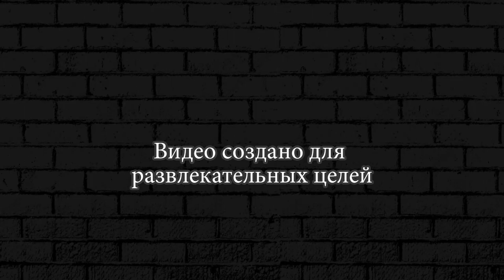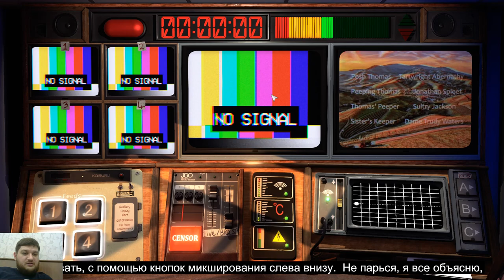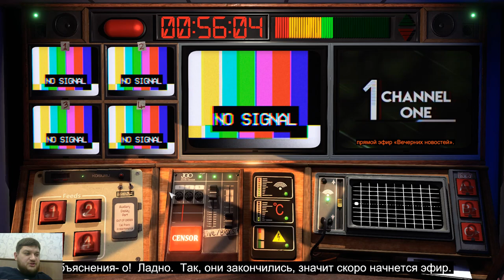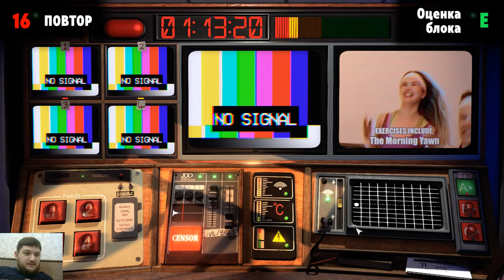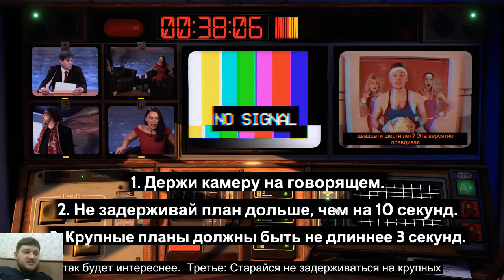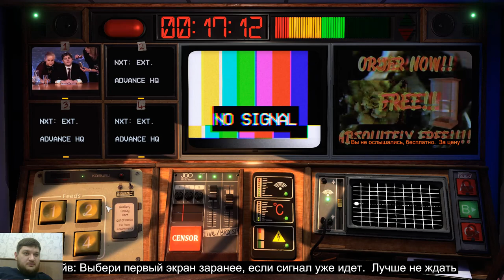Not For Broadcast ► Уволили с телевидения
Not For Broadcast — крайне интересная и необычная игра, которая вам даст в полной мере ощутить себя работником телеканала. Станьте руководителем вечерних новостей в новом инди-проекте.
Действие разворачивается в альтернативных 80-ых годах прошлого столетия, в некой стране с крайне нестабильной политической ситуацией. Вы были обычным уборщиком на телестудии, но по невероятно стечению обстоятельств, в итоге вы становитесь руководителем команды «Вечерних новостей», которые просвещают народ о событиях в стране и мире по главному тв-каналу. Игроков ожидает лихо закрученный нелинейный сюжет, полный неожиданных поворотов, политических интриг и юмора. От ваших действий будет буквально зависеть то, что произойдет завтра, ведь главная новостная передача в стране полностью под вашим контролем . Следите за сводками новостей и выбирайте, какие можно выпускать в эфир; управляйте камерами; цензурируйте непригодную информация, маты и различные непотребство; выбирайте, какую рекламу ставить; следите за качеством трансляции и многое другое. Выберите свой путь — работайте на правительство и получайте награды, либо станьте рупором правды. Но будьте готовы к последствиям, которые произойдут после ваших новостей, а так же к множеству недоброжелателей